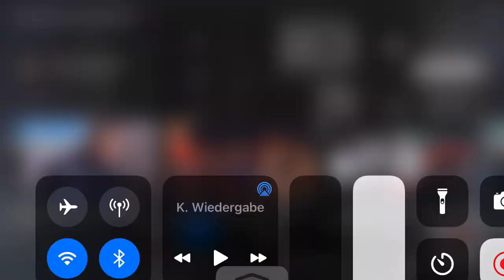Pashanim wird bedroht